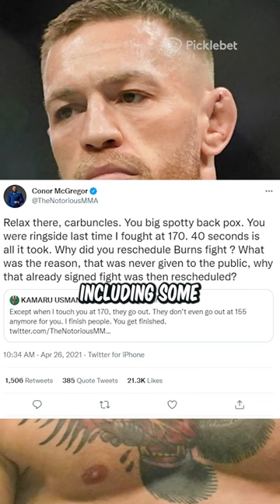Is Kamaru Usman on STEROIDS?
Do you think Kamaru Usman will retain his title?